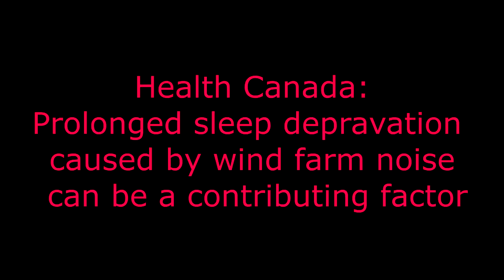Trump on Wind Farms